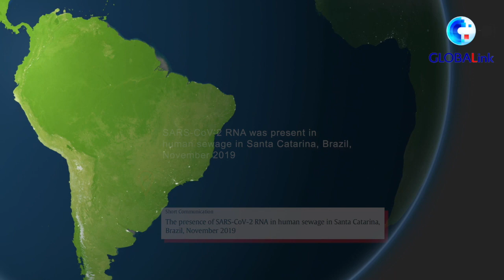GLOBALink | First traces of COVID-19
Novel coronavirus had circulated undetected in the world months before the first reported case of COVID19.
Emerging evidence brings new light to global COVID-19 origin tracing